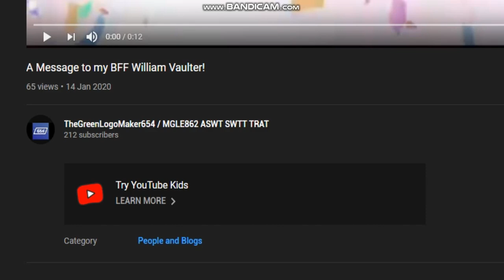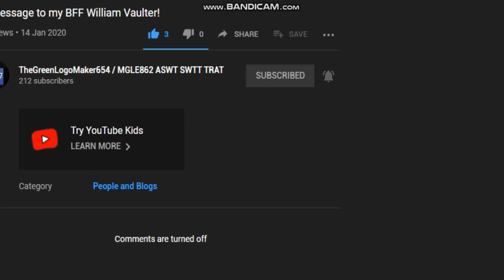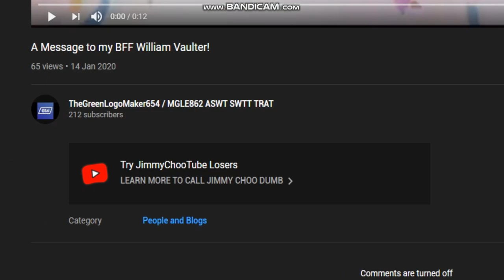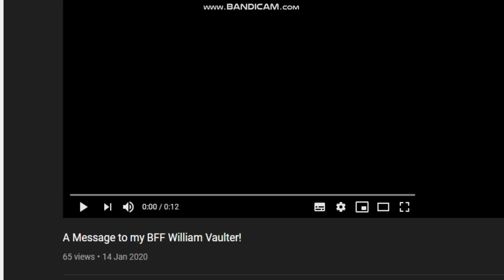The "Try YouTube Kids" Ad Gets Messed Up!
More Like The "Try JimmyChooTube Losers" Ad!
Don't Try YouTube Kids, My Fans!